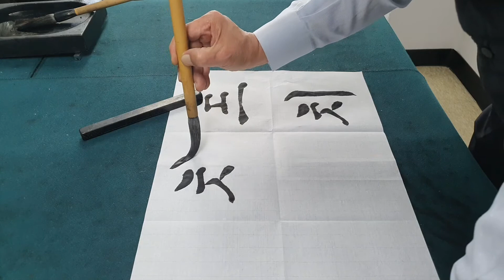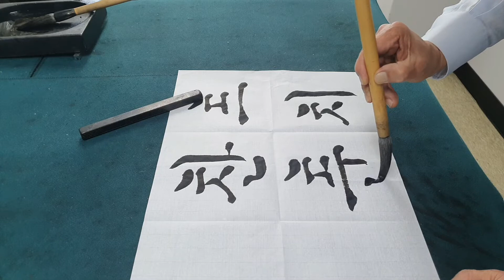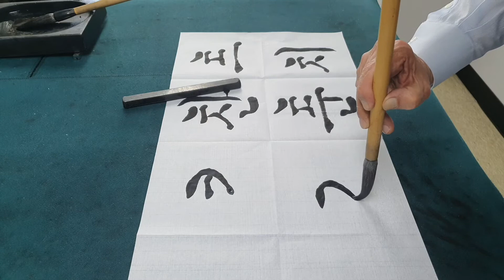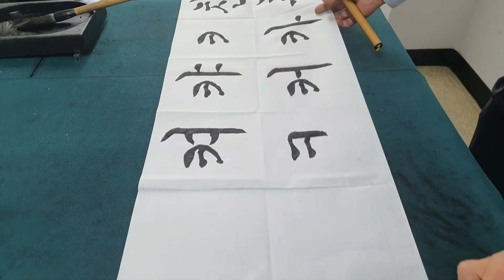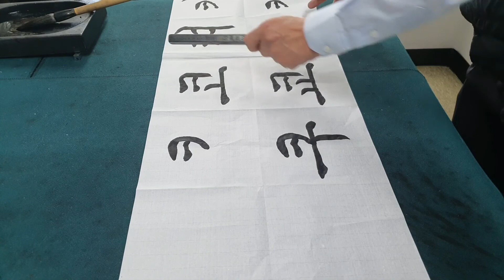한글서예기초편 궁체 ㅊ~ㅋ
교남연서회 서예문인화동아리
그림과 글씨를 한곳에서 공부 할 수 있는 곳
가성비 좋은 취미